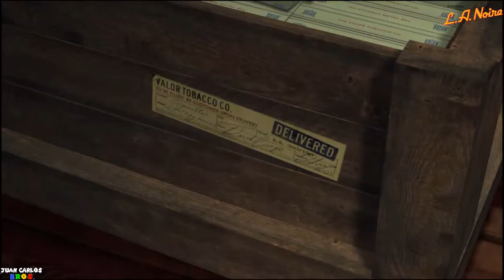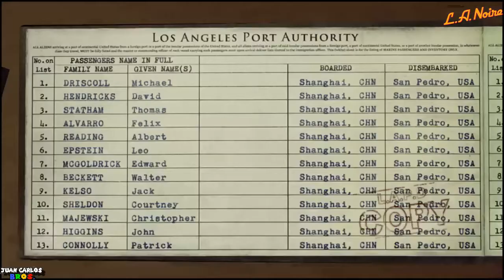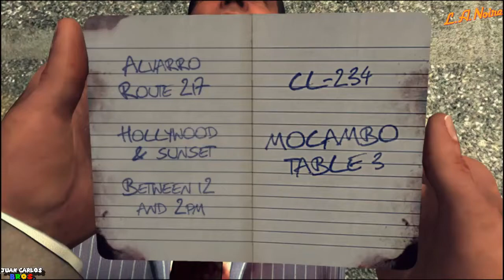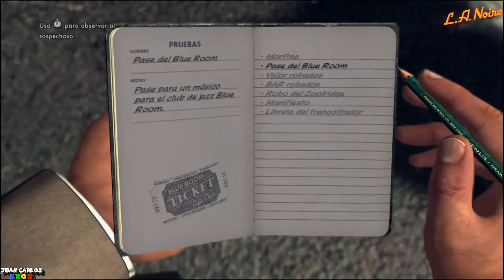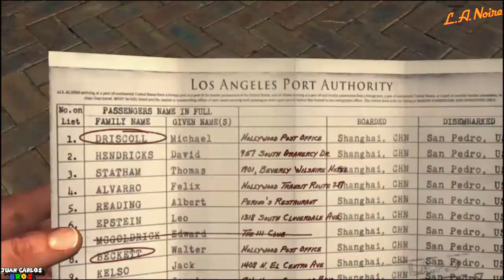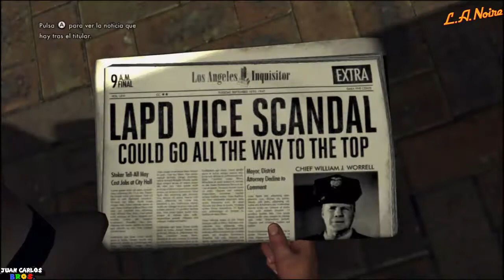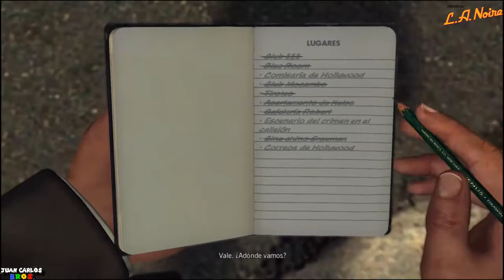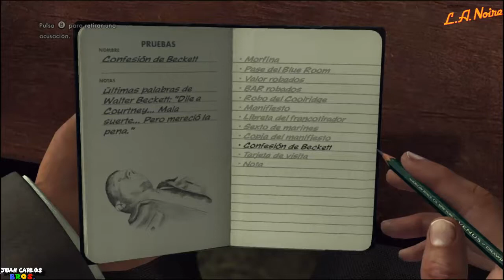L.A. NOIRE (Nintendo Switch) - Capítulo 18: "DESTINO MANIFIESTO"